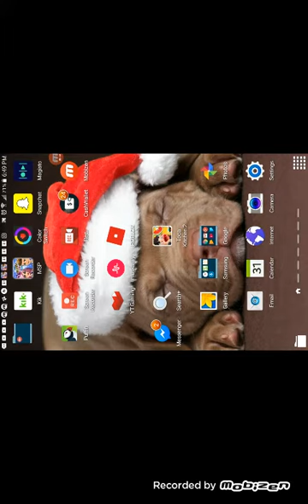Funny playing msp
My sis does not make a good funny sound and I don't need to poop I ment pee lol